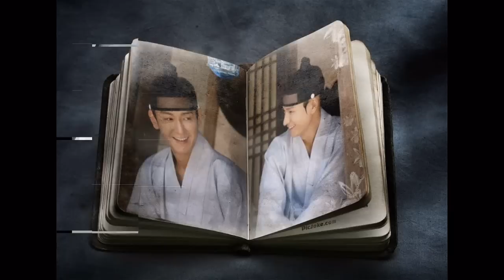Tamra- The Island Park Kyu ♥♥♥ Beo JiN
This is the first time I made it.
Song: Ear or after( Ending theme Tamra- the island)  by Jane Park + Fox rain by Lee Sun Hee.